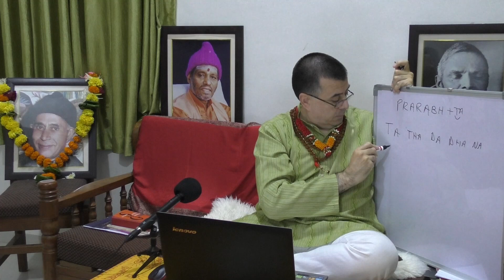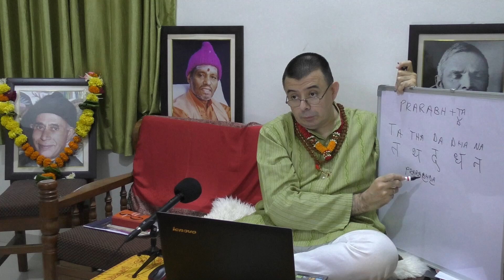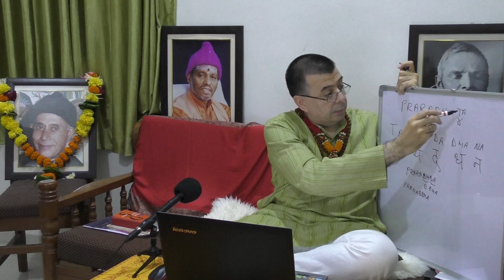November 20 — Part 1 — Ganeshpuri 2017 — Questions and answers — FULL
ॐ नमः शिवाय - Om̐ namaḥ śivāya

'GURU GABRIEL PRADĪPAKA CHANNEL: Home of Trika Shaivism and Parabhairavayoga'

SEMINAR IN GANESHPURI (INDIA), THE HOLY LAND OF MY SPIRITUAL LINEAGE (Svāmī Muktānanda, Bhagavān Nityānanda, etc.) — November 20, Part 1:

Questions and answers about the contents of the seminar in which I completely explained my own scripture —Parabhairavayogasaṁsthāpanapracodanam— and its short commentary. The seminar lasted for eleven days. It took me seven days to elucidate the texts —scripture and short commentary—, and after that, I was dissipating the respective doubts during other four days by means of satsaṅga-s.

For you to be able to better follow the long seminar endowed with truckloads of Sanskrit words, these are the links to the main Parabhairavayoga scripture and its short commentary:

There are translations to Spanish and Russian languages too. Check the top flags on the blog

Please watch in order to know what is this channel all about:
"GURU GABRIEL PRADĪPAKA CHANNEL - Trailer"